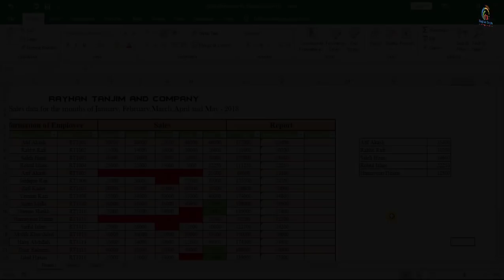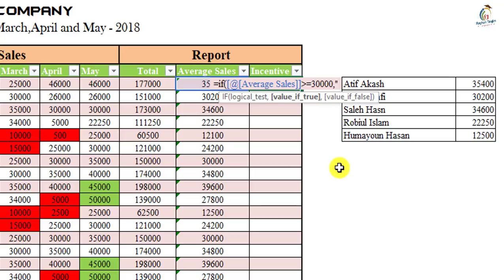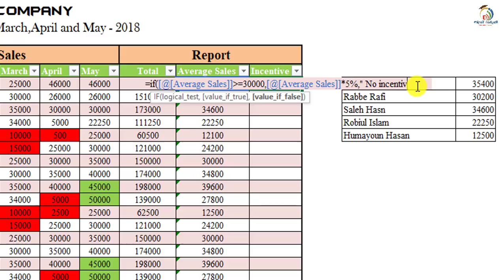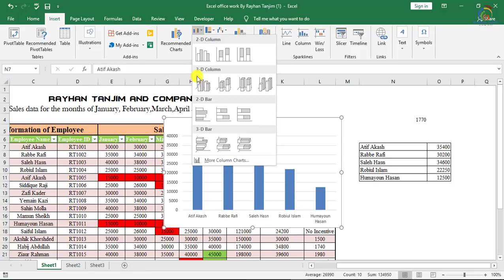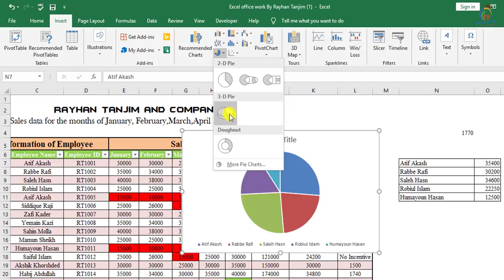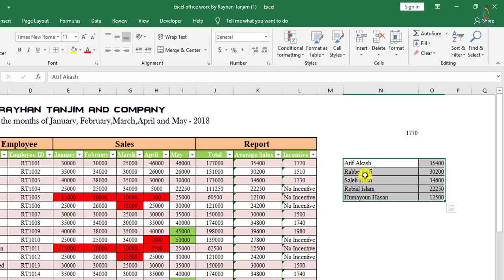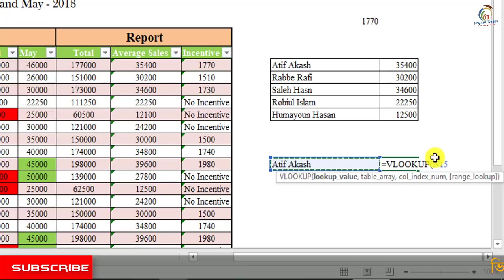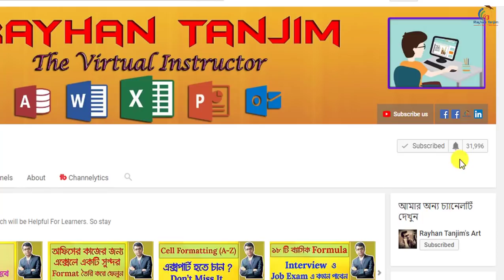How to do Office work in MS Excel | Part 2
In this tutorial, I will try to show you how to do Office work in MS Excel in Bangla || Excel Bangla tutorial. And how office work in excel in Bangla works properly, and what the necessity of doing Work Smarter & Faster in Excel? You will be able to learn how Excel Basic and Beginners Function work properly? And what is the necessity of Bar chart, Pie Chart, and If Formula and VLOOKUP Function in Excel actually? After watching this video, you will be an expert in basic chart and graph in Excel in Bangla by Rayhan Tanjim.